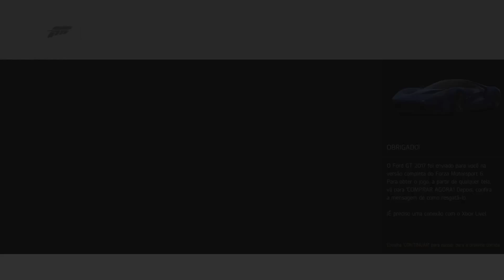FORZA MOTORSPORT 6 - Rio de Janeiro e INDYCAR! 60 FPS (DEMO XBOX ONE)